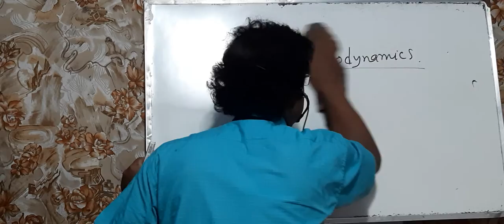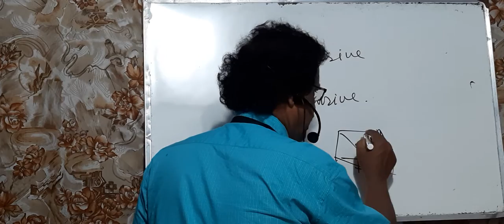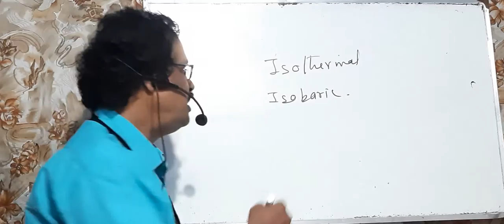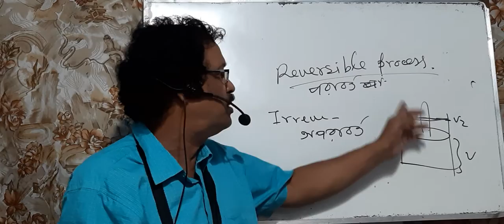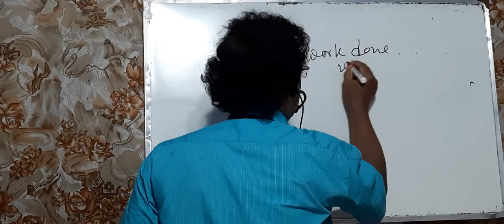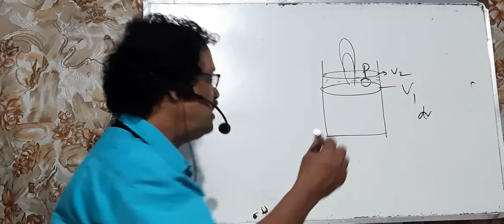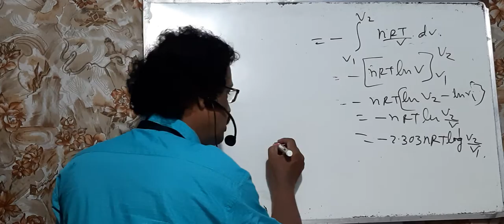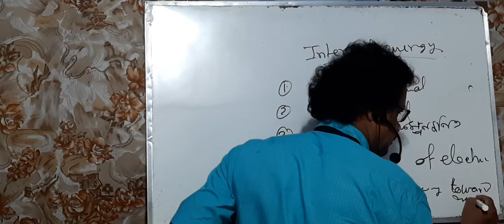THERMODYNAMICS, CLASS 11, (1ST PART)